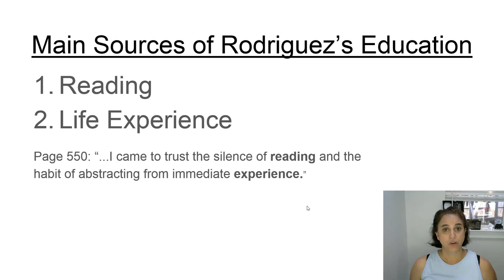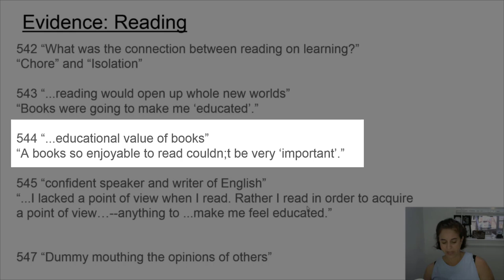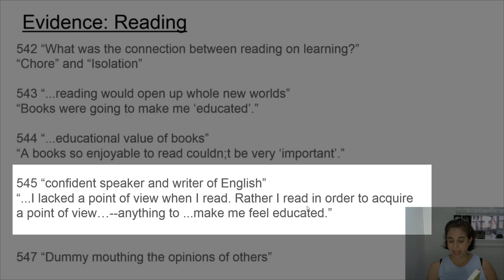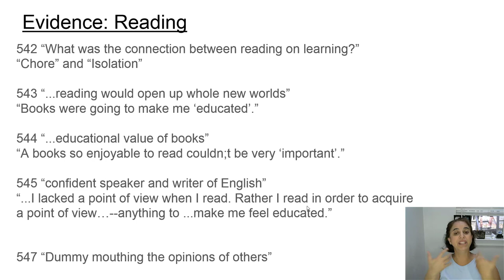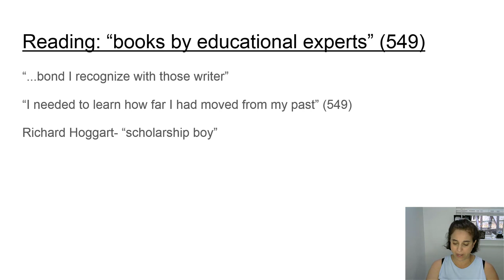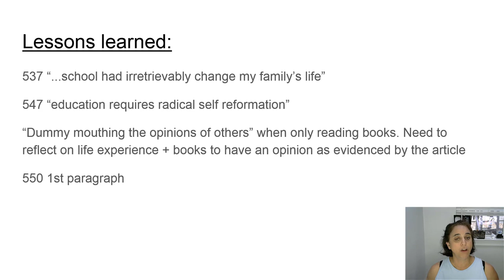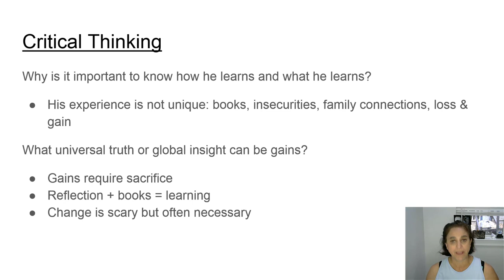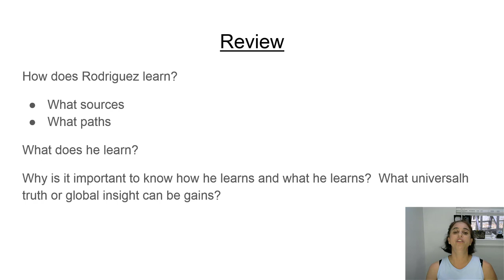"Achievement of Desire" Analysis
Review of Richard Rodriguez's "Achievement of Desire" with a focus on "How People Learn?"